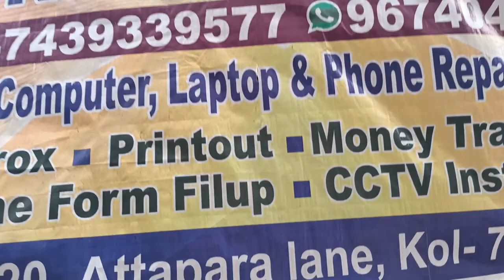Cheapest computer in Kolkata| Only rs-2,800/-, I3- 9,600/- | Rahul Tech World